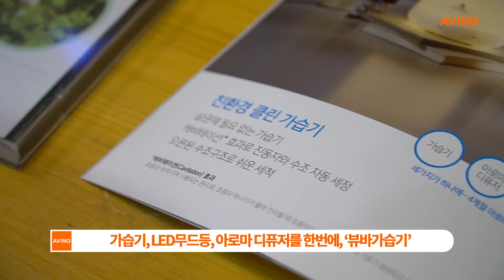[맘앤베이비엑스포 영상] 가습기 비롯 아로마 디퓨저, LED 무드등 결합된 ‘뷰바가습기’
(주)아트웍스는 2월 1일(목)부터 4일(일)까지 총 4일간 고양 킨텍스(KINTEX) 제1전시장 4, 5홀에서 열리는 ‘제27회 맘앤베이비엑스포(Mom & Baby EXPO)’에 참가했다.

뷰바가습기는 가습기와 아로마 디퓨저 그리고 LED 무드등이 결합된 제품으로, 사계절내내 사용할 수 있는 제품이다.